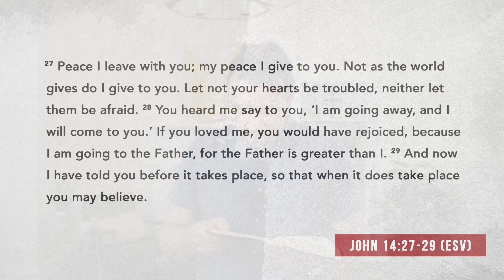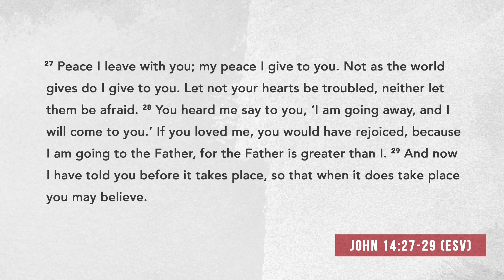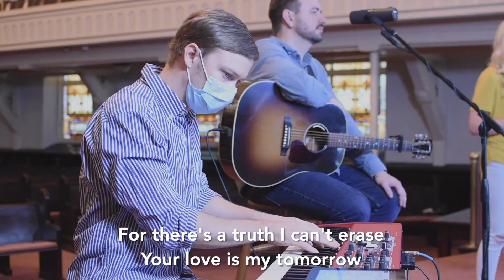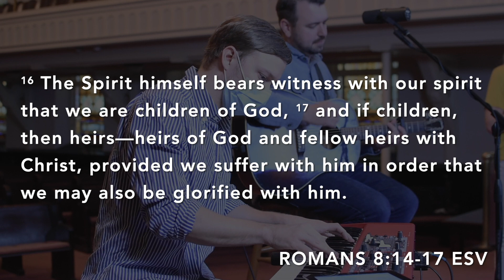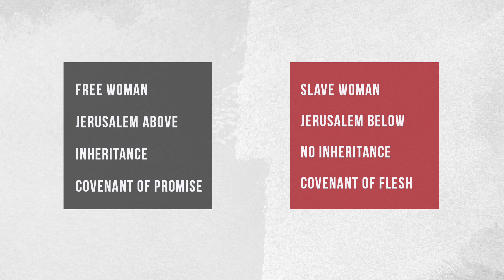No Other Gospel | Children of Law or Promise - Galatians 4:21–5:1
Pastor Steve Heron returns to the series "No Other Gospel" this week in Galatians 4:21-5:1. Using Hagar and Sarah as an illustration, Paul proves the incompatibly of promise and law. It's the covenant of promise that secures our freedom, while the covenant of law binds us in slavery. Jesus comes to give us freedom that the system of law never could.